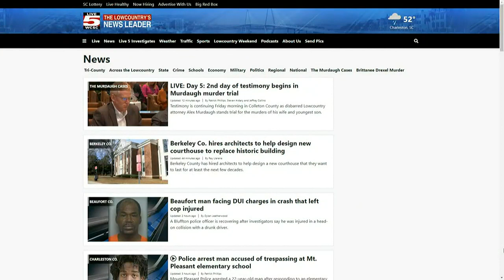VIDEO: Day 2 of testimony in Alex Murdaugh murder trial wraps up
Testimony continued Friday in Colleton County as disbarred Lowcountry attorney Alex Murdaugh stands trial for the murders of his wife and youngest son.